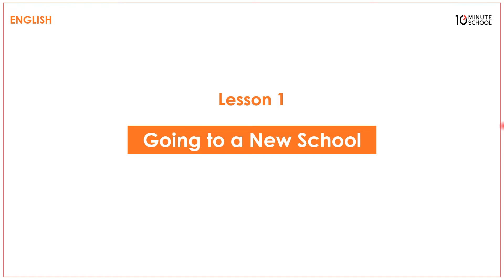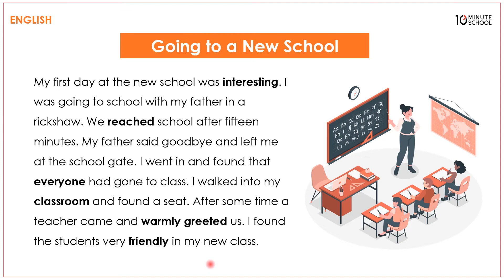01.02. Lesson 1 : Going to a new school - Section B [Class 6]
Series: [Old] ৬ষ্ঠ শ্রেণি ইংরেজি ১ম পত্র (Class 6 English 1st Paper)

আমাদের কোর্সসমূহ:
নন- একাডেমিক: